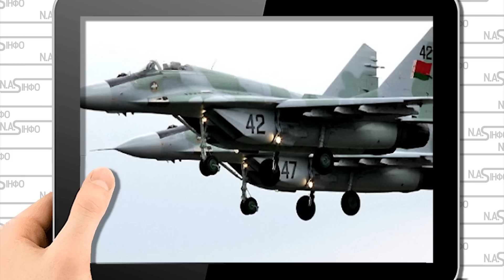10 пілотів - розстріл! ОМОН розбили - аеропорт Мінська. Вибух, коридор ганьби. Повний розстріл